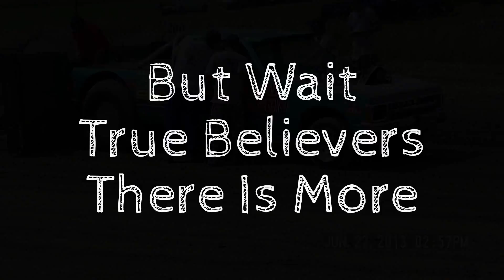My First Truck Pull.. McCray's 2013..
At McCray's Farm Truck Pull's 2013..   This Was My First Truck Pull Ever..   Had a Great Time All Day..   I would Be Lying If I Said..  (I Was Not Nervous, & Scared)..   But Excited At The Same Time..  I Was Lucky That My Truck..   Did Not End Like The Last One Of The Day..   Had a Lot Of Support From The Guys At (RKL WELDING,  In Belchertown MA.  120 Federal Street)..   Only In America..  Can A Boy Dream Of A Monster Truck..   To Than Go Truck Pulling..   Thank You For Watching..  Please Leave Your Commit Below..  (GOD BLESS THE U.S.A.)..